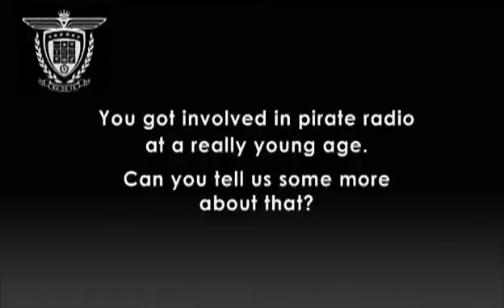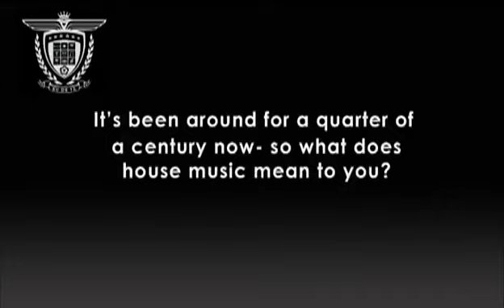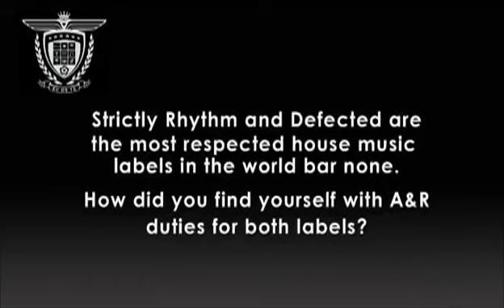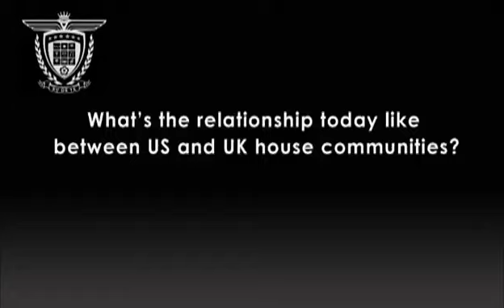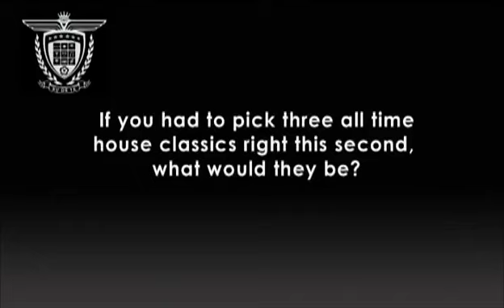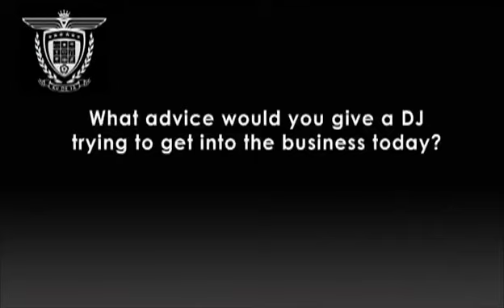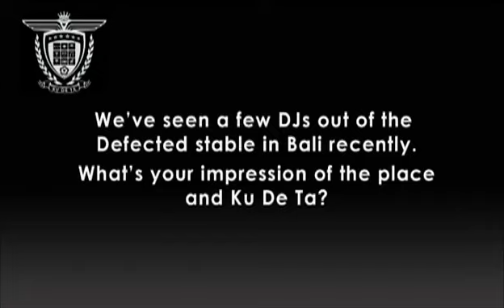Aaron Ross [UK] - Interview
Defected and Strictly Rhythms Aaron Ross pops in for chat with Donni One.